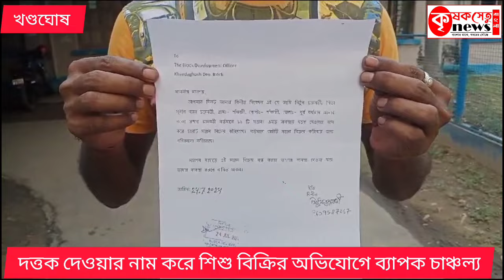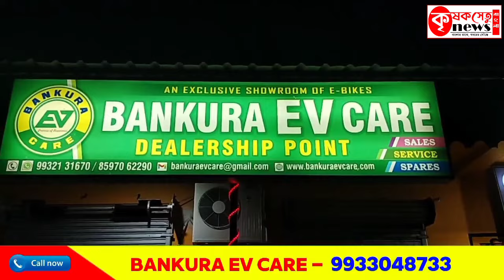দত্তক দেওয়ার নাম করে শি*শু বিক্রির অভিযোগে ব্যাপক চাঞ্চল্য ছড়িয়ে পড়লো খণ্ডঘোষে